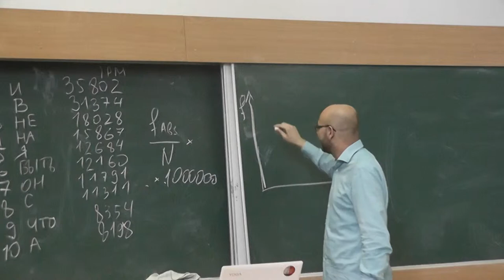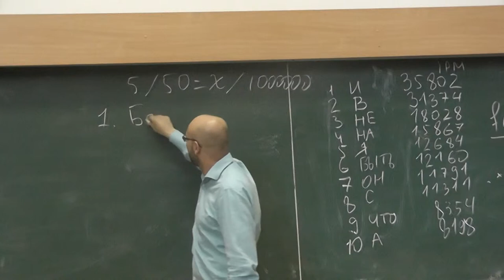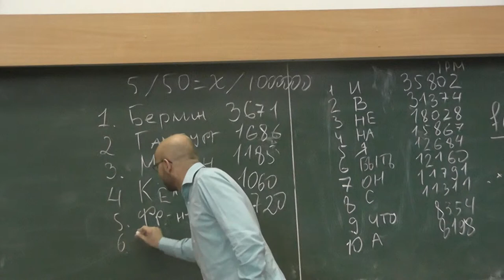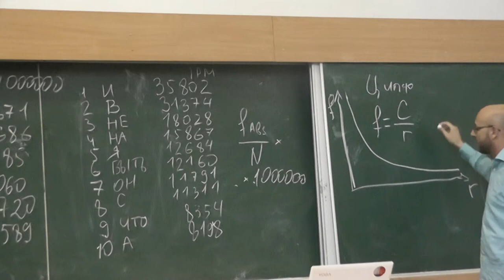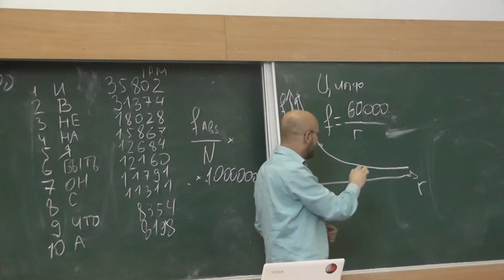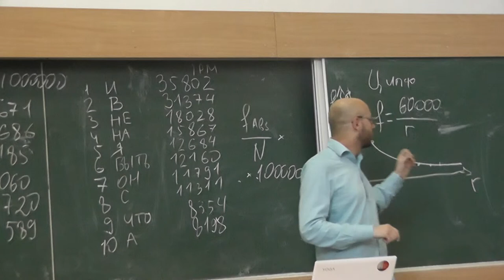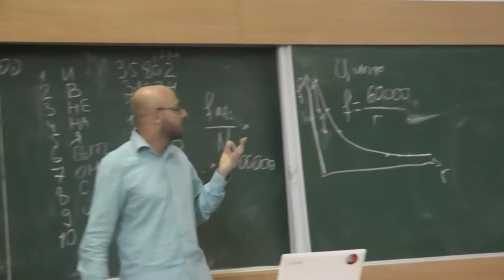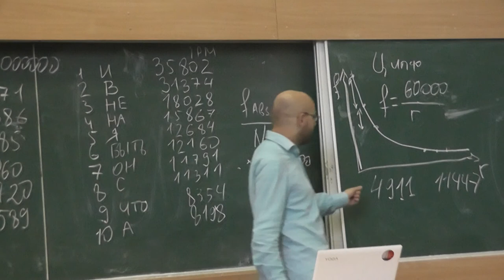4 Распределение Ципфа (1902—1950)